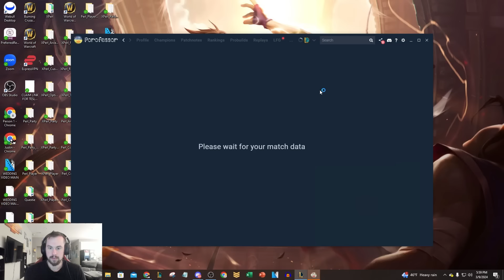WE PLAYED THE HIGHEST WIN RATE CHAMPIONS IN LEAGUE OF LEGENDS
League of Legends season 14 Dr. Mundo, Kindred, Gragas, Kog'Maw, and Brand gameplay!